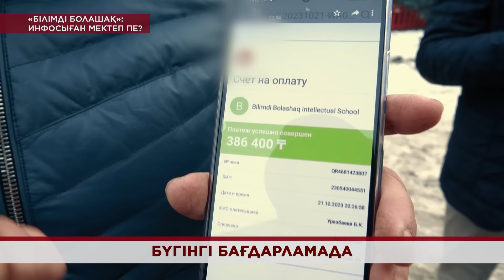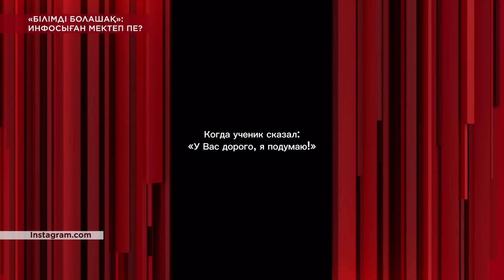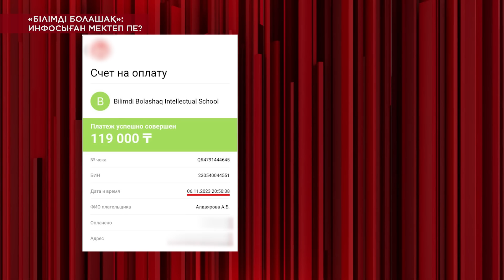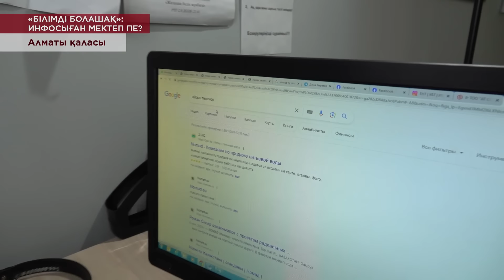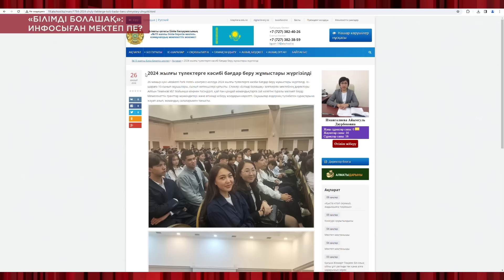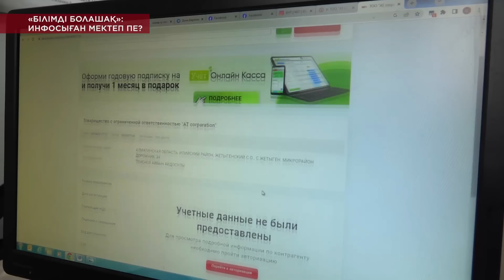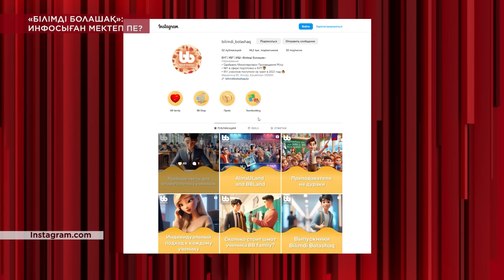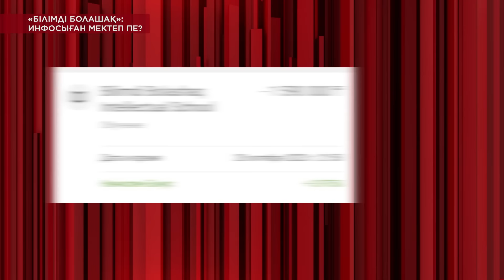"БІЛІМДІ БОЛАШАҚ" ИНФОСЫҒАН МЕКТЕП ПЕ?/ KOREMIZ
ҰБТ-да ұпайың көп болады!  «Білімді болашақ интелектуалды мектебі» деп аталатын орталық алматылық ата-аналарды алдап соқты. Алаяқ директор ақысын алдын-ала аудартып алып, табанын жалтыратқан. Ал ата-аналар мен оқушылар, сондай-ақ, мұғалімдер қайдан әділет сұрарын білмей, «Көреміздің» есігін қақты.
- Алматыны дүрліктірген Айбын Теменов деген кім?
- Ол ата-аналардан қанша ақша алып, ұстаздардың қанша жалақысын бермей кеткен?
- Полиция департаменті күдіктіге қатысты қандай ақпарат берді?